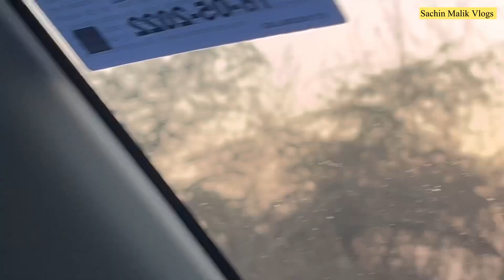"Village Chronicles with Sachin Malik: Exploring the Heart of My Hometown"